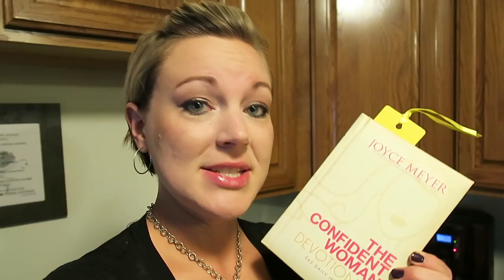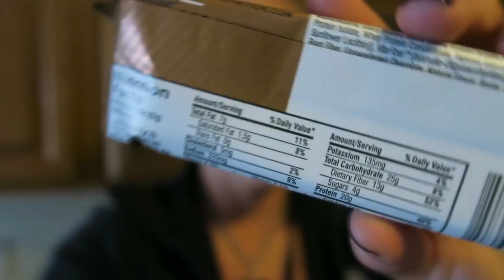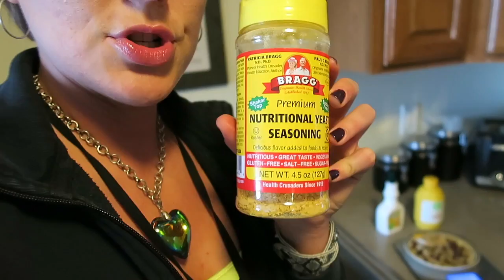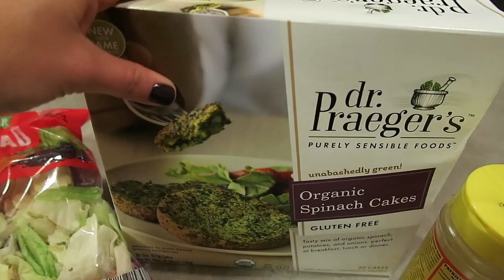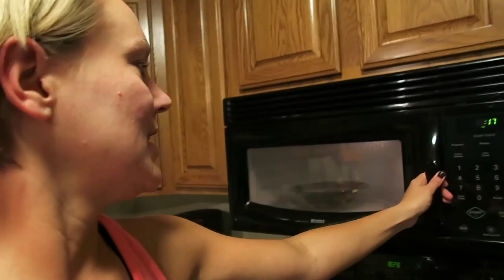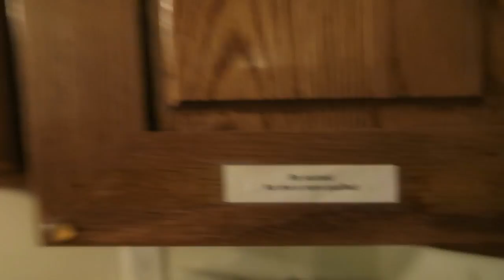FDOE || HOT Cheeto bowl || 30 sec. Protein Brownie || Devotional Recap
Couple of my favorite meals, what spoke to my heart, and just some moments of being in the presence of yours truly :P

Hit 'LIKE' if you would like more videos like this, and comment with your favorite recipes or twists to the ones mentioned!!

**brownie recipe adapted from @Brittany Lesser, so go check out her channel!**